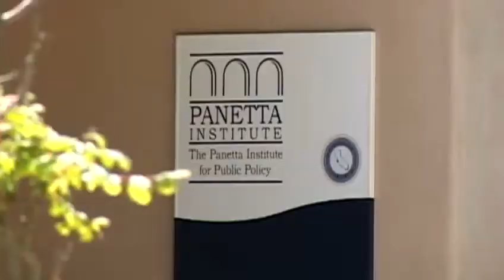Panetta lecture shows how U.S. presidency changed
Knowing how the U.S. president's office has changed in recent decades can help voters make a better decision in November, political experts said.